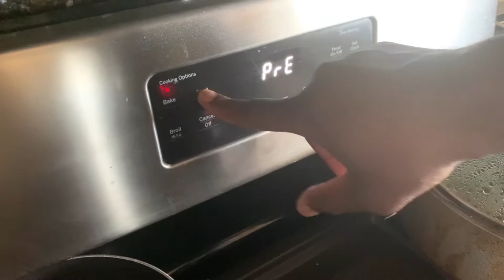Well Season Kitchen: NeckBones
Wussup y’all it WellSeason kitchen here and on this channel we do cooking, Q&A,And Wellseasontraining